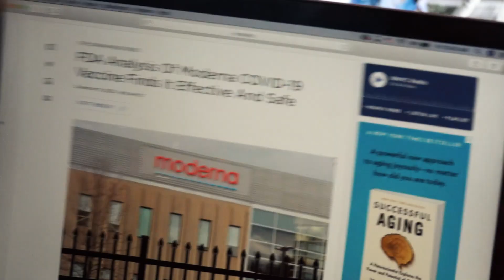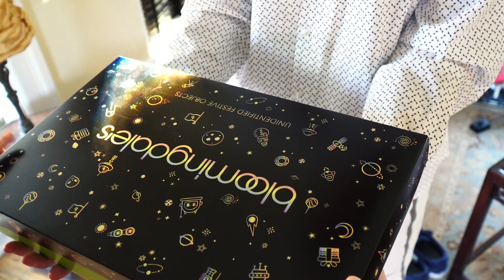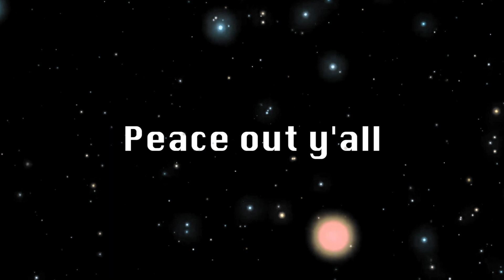A Covid Holiday (short film)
Hey guys! I made this short because I am crazy.

Anyways, what starts off as an innocent holiday get together takes a turn. Well it takes many turns. Covid is definitely plays an important part. Come watch your favorite Cast of Garrett characters duke it out in this holiday special! I know it's kind of late for a holiday special but ironically, this got delayed cause some of my family members caught covid. Wild times. Stay safe y'all and I hope you enjoy!

About Garrett Pahl:
I like to make jokes and other things. Comedy, sketches, rants, music videos